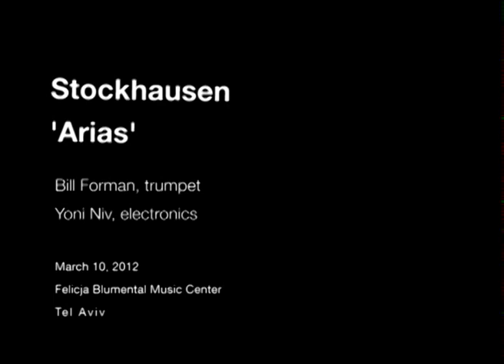Musica Nova Ensemble & Bill Foreman- "Arias" Stockhausen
Bill Foreman, One of the most important trumpeters and trumpet teacher in Europe, the former legendary player of Ensemble Modern in the eighties and nineties, will present the work of Stockhausen "Arias". The work incorporates the electronic trumpet fabric recordings based on trumpet and electronic sounds. His relatively early work, shows the relationship between electronics and the Performer as a personal connection, and unified.